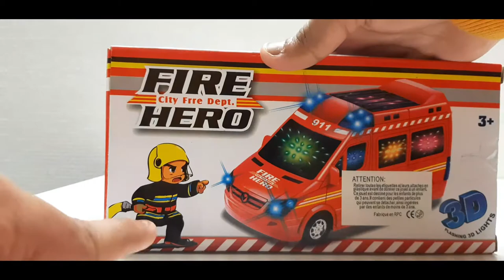Fire Rescue Toy Unboxing | Toy Unbox Toys